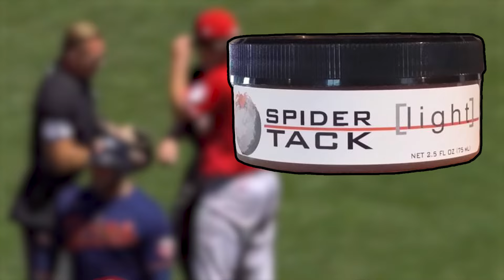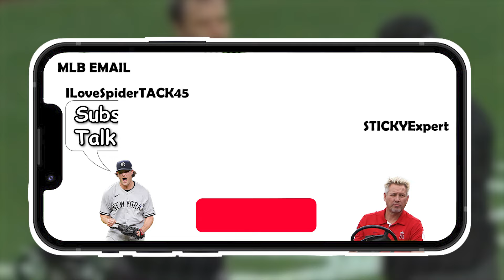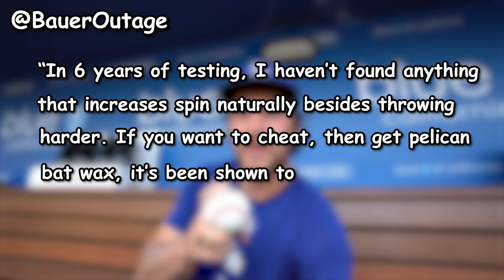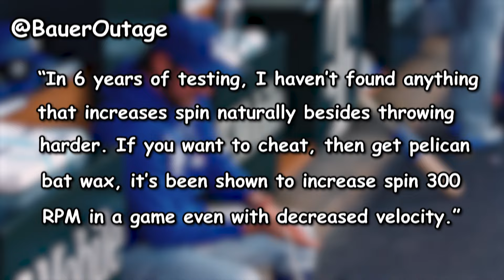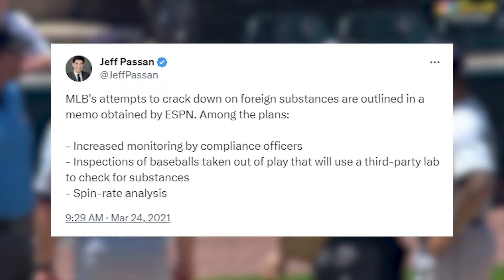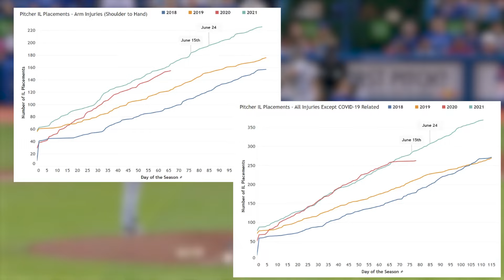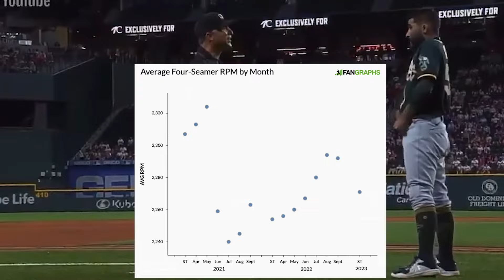MLB's Most Ridiculous Cheating Scandal Ever 3 Years Later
The MLB cheating scandal has rocked the world of baseball. In this video, we'll break down the scandal, the teams involved, and the consequences they faced. Stay up to date on the latest developments of this controversial issue in the world of sports.
Major League baseball has had it's fair share of stupid scandals, but the 2021 sticky stuff scandal has to be one of the dumbest. From The Red Sox to the Dodgers, this scandal had all 30 MLB teams involved and none of them were safe. However, it just ended up being a pretty silly joke of a situation, so I thought it would be funny to go back and relive the stupidity.